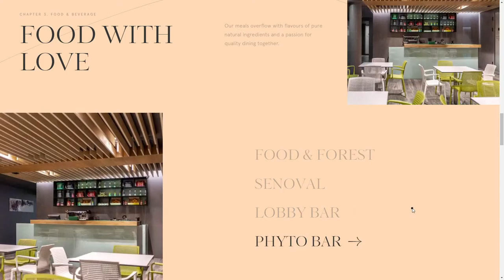VERHOLY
VERHOLY By The First The Last From Ukraine
Verholy Relax Park is the genuine spa-hotel lost in the middle of the forest.